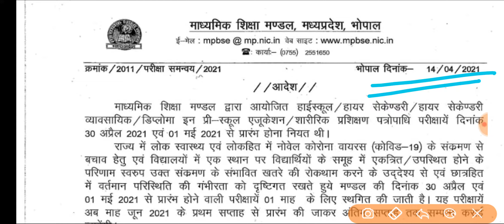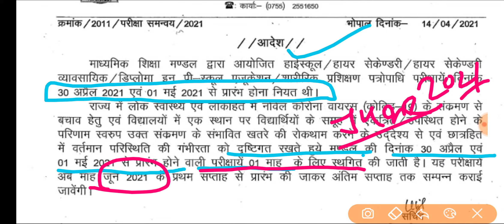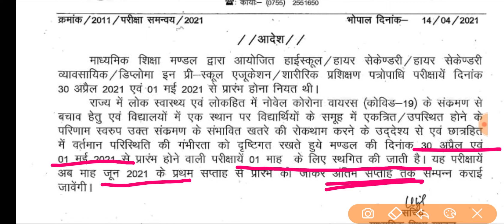MP Board 10th, 12th Exam Latest Update // 10वी 12वी परीक्षा अब 1 जून से होंगी शुरू // बड़ा फैसला आया